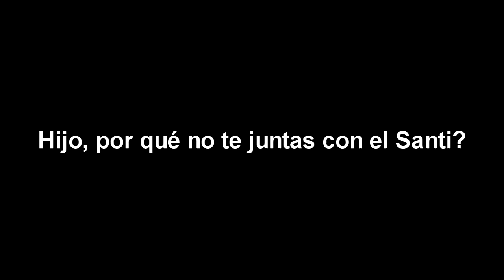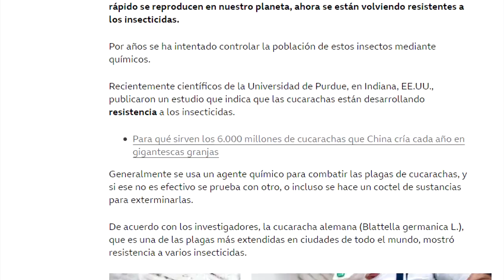Estudio Revela que el Insecticida YA NO SIRVE contra las CUCARACHAS 😱😱 😱😱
Los resultados de un estudio realizado por la Universidad de Cornell revela la resistencia de las cucarachas a los insecticidas tradicionales. Los investigadores encontraron que las cucarachas han desarrollado mecanismos de defensa que les permiten sobrevivir a la exposición a estos productos químicos.

¡Por acá también nos Divertimos!

Hola Soy Wolfnog, Me gusta Hablar y Pasar un buen rato, Subo Tops de Entretenimiento los lunes y viernes en YouTube y los Jueves Hago Directo en Twitch ☕

META: Crear un Podcast a futuro 🎙️

Atribución:
• Editor/Telegram: @Portafoliowolfnog

Espero Hacer que tú Día Mejore 😉